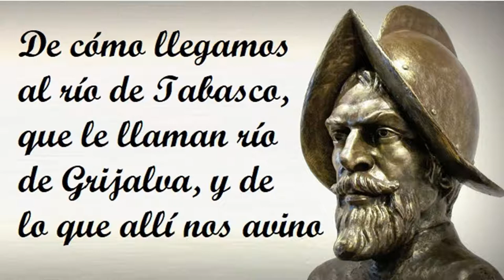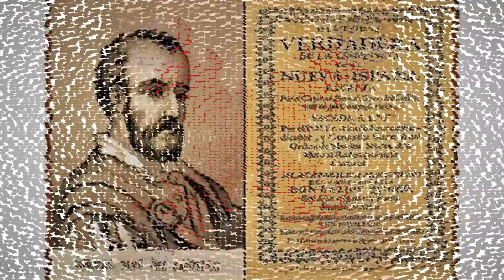Capítulo 5 de la Historia verdadera de la conquista de la Nueva España de Bernal Díaz del Castillo